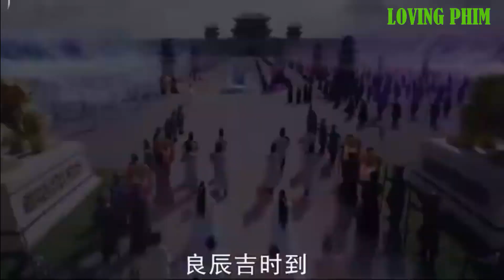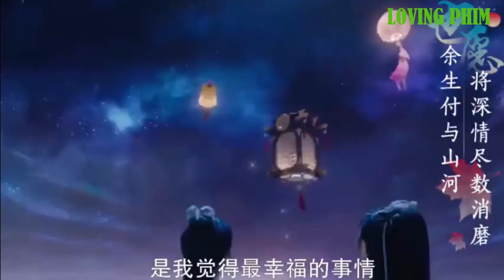Review Tóm tắt Phim Tinh Lạc Ngưng Thành Đường 星落凝成糖 | Trần Tinh Húc - Lý Lan Địch